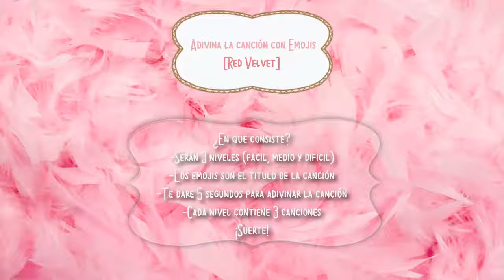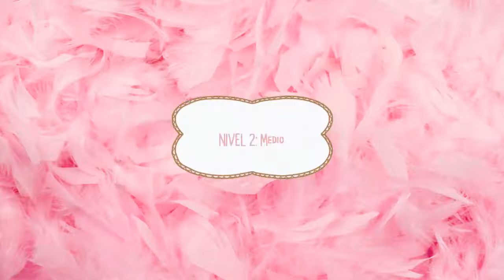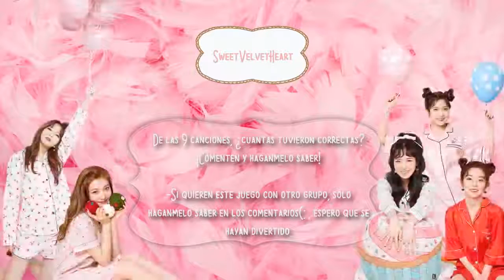╰Juego ♡ Adivina la Canción [Emojis]╮[Red Velvet]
♡Holaa, primera vez que hago esto): así que si esta muy fácil/difícil avísenme, si quieren este mismo juego con otro grupo, solo diganme(:, ¡Espero les guste!

♡Son 8 canciones en total, comenta cuantas tuviste correctas(: